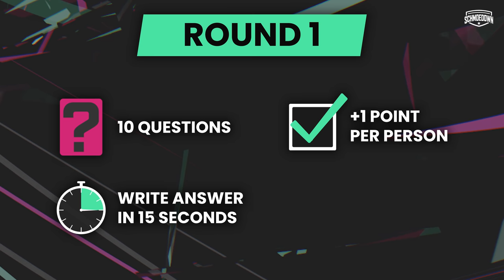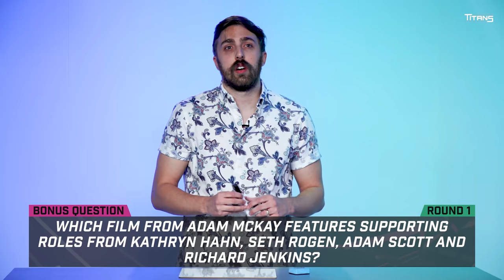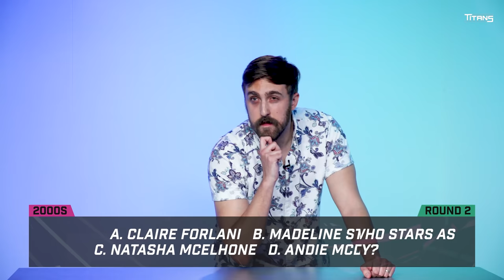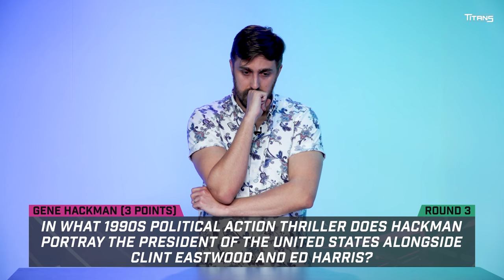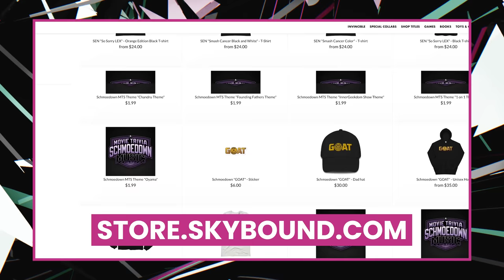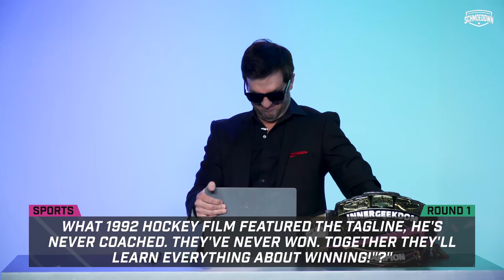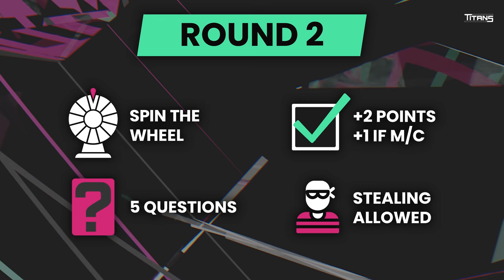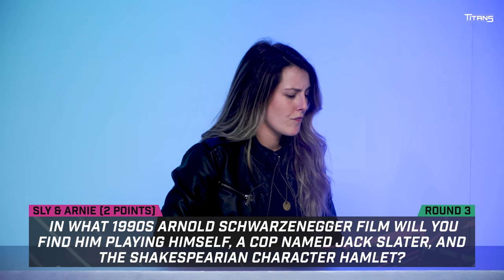Friday Night Titans #7: Kalinowski vs Frabetti (World Championship of Movie Trivia)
Movie Trivia Schmoedown presents an all-new FRIDAY NIGHT TITANS: Current Innergeekdom champion Mike "The Killer" Kalinowski faces off against the "Boston Badass" Paige Frabetti. The movie trivia quiz of the best of the best continues in the SINGLES division. The world championship of trivia players compete every Friday! How would you do?! Will Paige continue her streak of besting legendary players, or will Kalinowski take another step toward his quest to finally earn the singles division belt? Find out on an all-new Titans. What will the undercard be?! Questions about Marvel,  will all occur!

TIME CODES:
00:00 Previously On
2:44 SCENE 1
6:37 TITANS INTRO
7:52 SCENE 2
11:10 MATCH 1 BEGINS
13:14 Contestant 1 Intro
14:50 Contestant 2 Intro
16:20 Round 1 Begins
28:10 Round 2 Begins
39:00 Round 3 Begins
55:10 Audition for the Schmoedown
55:46 Kristian Harloff Channel
56:15 Merch
56:46 SCENE 3
59:08 Kalinowski vs Frabetti Match INTRO
1:00:48 Frabetti Entrance
1:02:09 Kalinowski Entrance
1:04:31 ROUND 1 BEGINS
1:15:40 ROUND 2 BEGINS
1:24:54 ROUND 3 BEGINS
1:43:16 MATCH OUTRO
1:49:07 FINAL SCENE

What questions will pop up in the Schmoedown this year? With The Batman, Jurassic Park, Top Gun, Marvel and DC all releasing movies, you can guarantee that there will be a lot of movie trivia greatness headed your way in 2022!